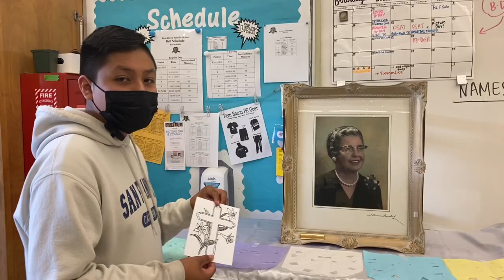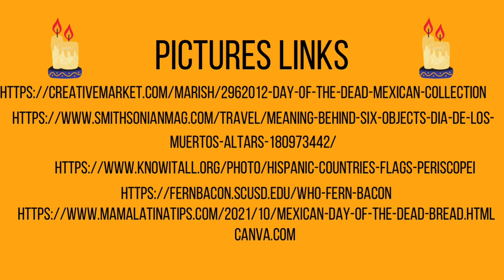How to Make an Altar (instructional)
By: Sergio Rafael Montalban